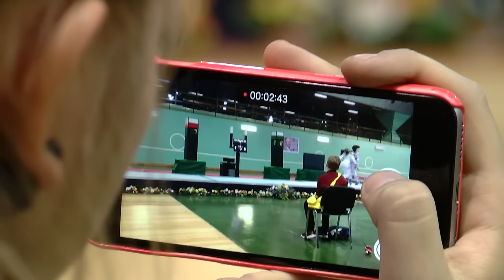Международный турнир по фехтованию среди кадетов им. С.А. ШАРИКОВА, рапира девушки